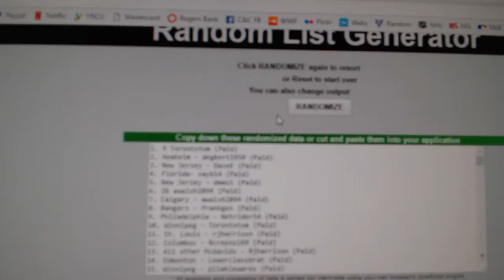Multi Random Giveaway For April 10th, 2017